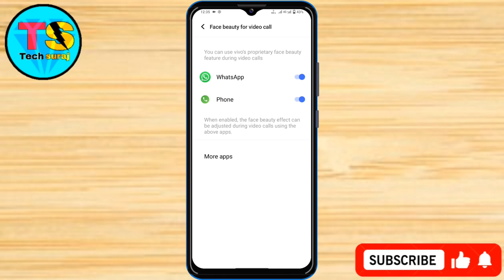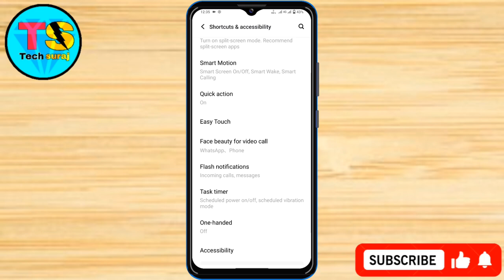Vivo Y28e 5g Face beauty Video Call Kaise On Kare // How To Face beauty Video Call In Vivo Y28e 5g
Vivo Y28e 5g Face beauty Video Call Setting Kaise On Kare // How To Face beauty Video Call Setting Vivo Y28e 5g

face beauty video call setting vivo y28e 5g mobile,
vivo y28e 5g face beauty video call setting,
vivo y28e 5g face beauty call setting,
Face Beauty video call vivo y28e 5g,
Face Beauty setting vivo y28e 5g,
Tech Suraj